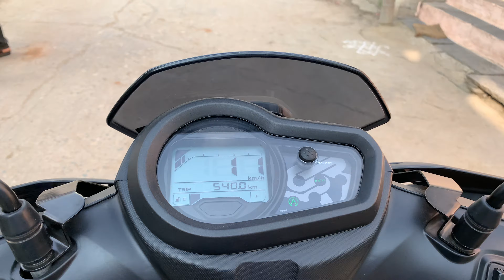khadar bad to Kc kenal drive Yamaha Ray Zr Street rally Edition